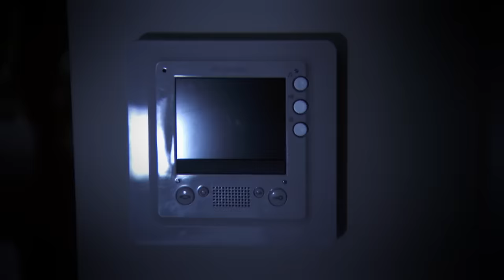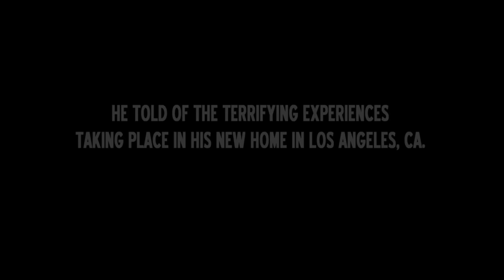The Haunting Of... Jonathan Bennett (Season 5, Episode 11) | Full Episode | LMN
Actor Jonathan Bennett (Mean Girls, All My Children) has been sensing a dark spirit in his new home, where all of his electronics seem to have minds of their own in Season 5, Episode 11.